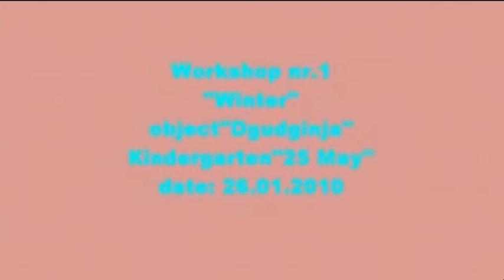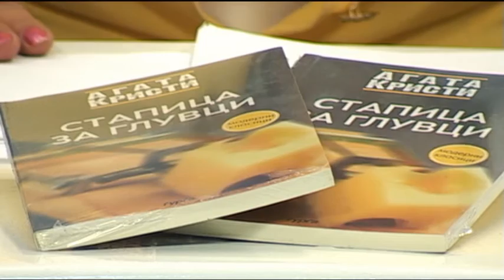Promocija na proektot Seopfatno istrazuvanje poddrzan od Grad Skopje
Emisija za Zivotot- Press 24 tv